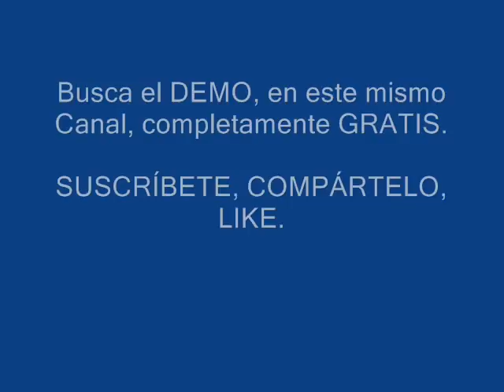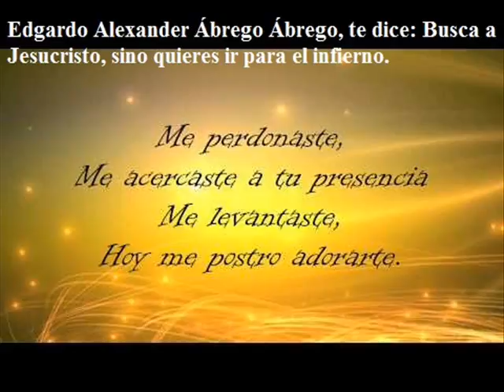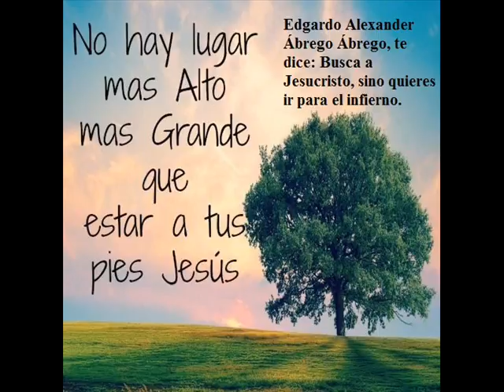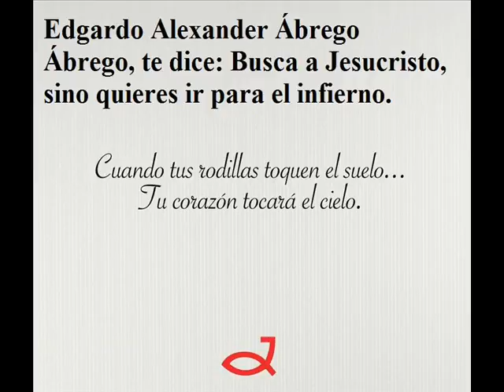KARAOKE NO HAY LUGAR MÁS ALTO NI MÁS GRANDE VERSIÓN SALSA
Desde Panamá, Edgardo Alexander Ábrego Ábrego, te regala este KARAOKE en arreglo en salsa.